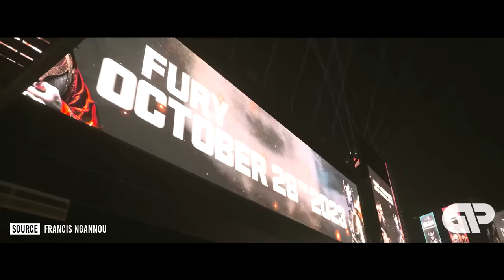Francis Ngannou: The Rise Of The Predator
This video chronicles the journey of Francis Ngannou who, despite a successful amateur career, has ventured into boxing in an attempt to capture his dream.

It's a surprise crossover boxing match, which has been lent credibility after the exploits of Francis Ngannou against Tyson fury in October of last year. The underdog, known as The Predator, shocked audiences when he floored the WBC Champion with a counter left-hook in a bout which many felt he deserved to win.

His phenomenal punching abilities have now created the opportunity to face another premier heavyweight boxer - this time Anthony Joshua (the former unified WBA, IBF and WBO Champion). The Briton lost his world titles to the exceptional Oleksandr Usyk, and is currently on a mission to become World Champion once again.

But for now, he'll have to thwart the lofty ambitions of an MMA combatant that has made a career out of defying expectations. And in this video, we chronicle his almost mythical journey from the deserts of Africa to multi-million dollar paydays on the biggest combat sports stages.

00:00 - 02:51: Joshua vs Ngannou Intro
02:51 - 05:49: Why Joshua vs Ngannou is happening
05:49 - 08:15: Ngannou's childhood
08:15 - 12:12: Ngannou escapes Africa
12:12 - 17:57: Ngannou conquers the MMA World
17:57 - 21:43: Ngannou defies the UFC
21:43 - 26:30: Ngannou enters boxing to fight Fury
26:30 - 30:12: Joshua vs Ngannou gets made